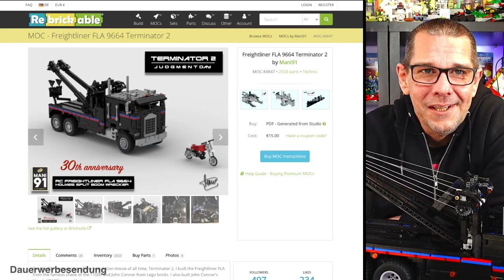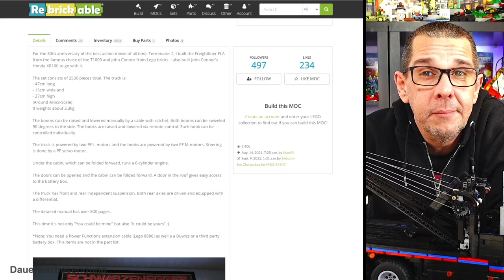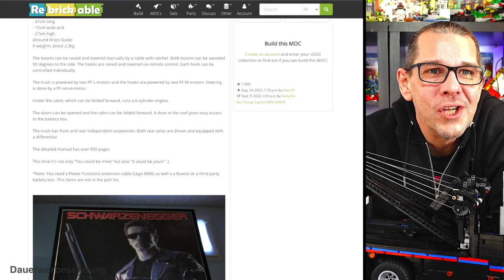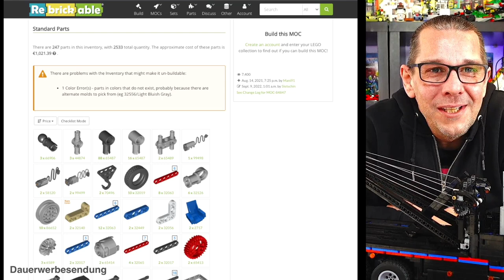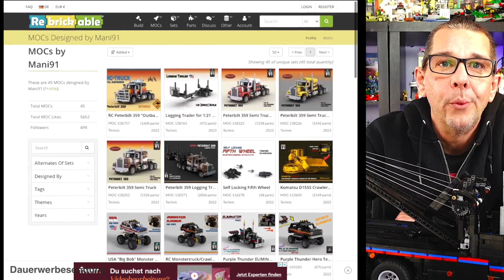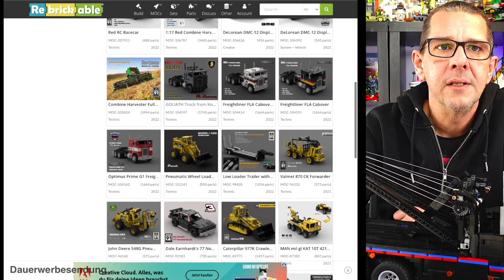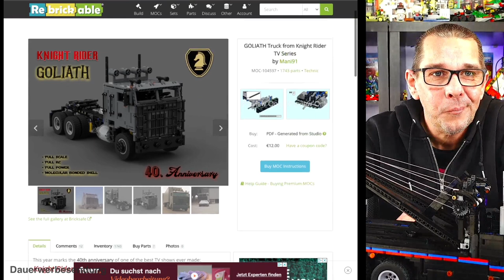LesDiy Freightliner FLA 9664 Terminator 2 MOC von Mani91 - rebrickable MOC 84847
Was für ein Monster von Klemmbaustein Technic Set. Der MOC von Mani91 wurde mir von lesdiy zur Verfügung gestellt. Es gab wie immer ein paar Probleme, aber am Ende fährt das voll motorisierte und Ferngesteuerte Noppenstein Modell aus dem Terminate 2 Film.
Ein echter Kollos diese lego technic alternative wie ich finde.

Hersteller: Lesdiy MOC
Setname: Freightliner FLA 9664 Terminator 2
Reihe/Serie MOC
MOC Nr: 68006
Designer Mani91
Teile: 2533 inkl. RC
Erschienen MOC 2021
Preis: 219,99

Link zu LSDIY:
Mit dem Code: "Der Donnergurgler" spart ihr 20%!

Unterstützen könnt ihr mich über viele Wege, z.B. über meine Amazon Wishlist

 ▬▬▬ Merchendising  ▬▬▬▬▬▬▬▬▬▬▬▬▬▬▬▬
👕  Klemmbausteine Untergrund & Der Donnergurgler Merchandising: